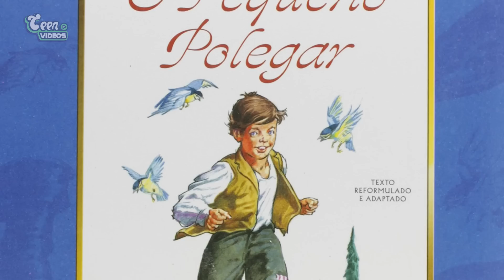A REVELAÇÃO OCULTA por trás dos Pais do Mario - Quem são eles?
Quem são os pais do Mario?

12 MOMENTOS ADULTOS E DE DUPLO SENTIDO NOS DESENHOS ANIMADOS 🔞👇🏼